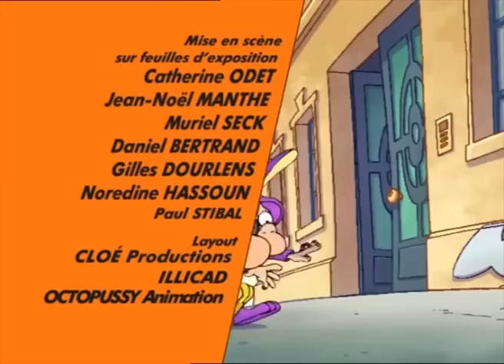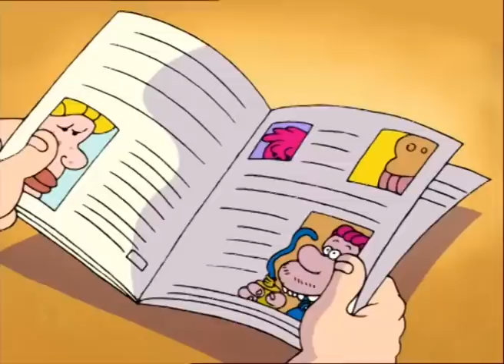TITEUF COMPILATION | Adopté |2020 | Dessin animé